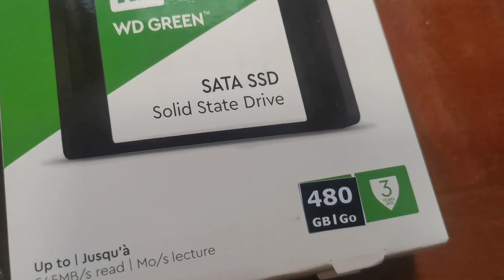How to move HEATSINK to a new board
tranfer heatsink to a new motherboard